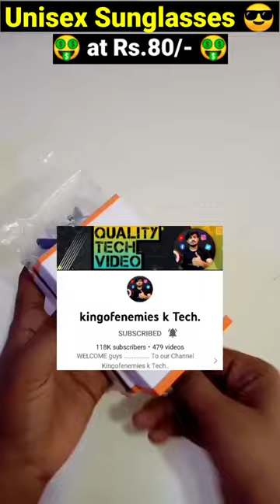Sunglasses at Rs.80/- Only for Man Black Transparent Lens